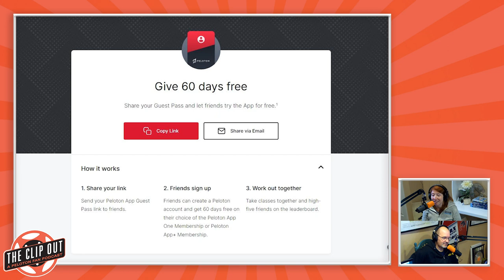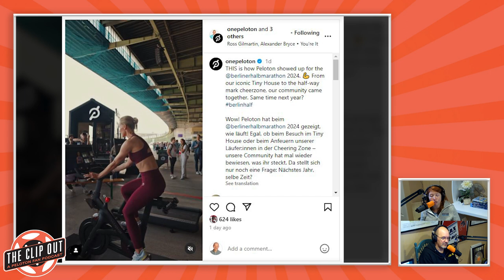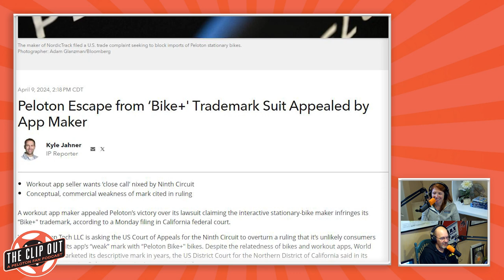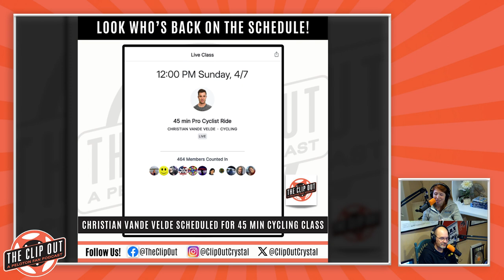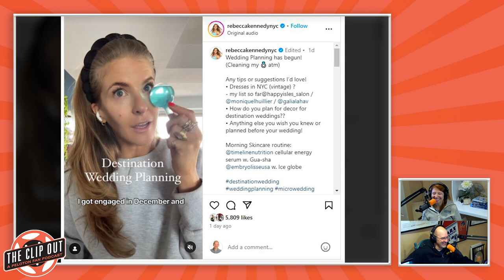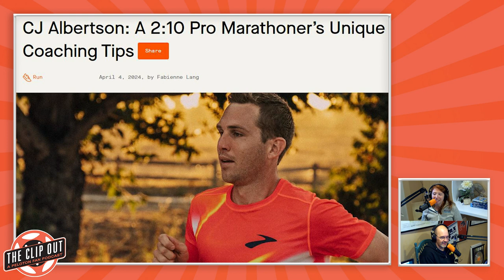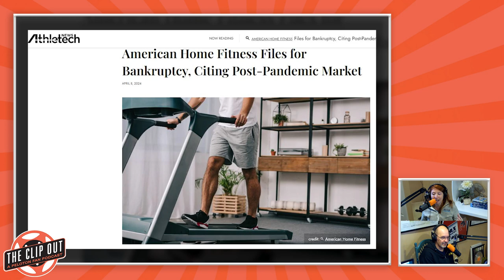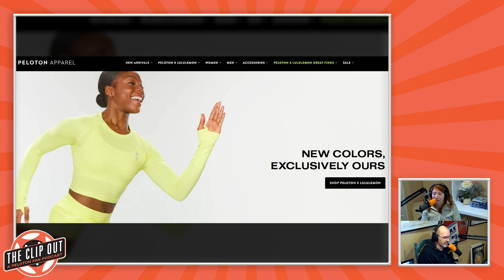Where Did Referral Codes Go? Plus Our Interview With Stephania Lewis!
What happened to referral codes?

Peloton has been nominated for two Webby Awards.

Peloton was out in force at the Berlin Half Marathon.

PSL is having a shake-out run on April 16.

The Bike+ trademark suit is back.

Dr. Jenn - What’s the difference between “vegan” and “plant-based?”

Christian Vande Velde is back!

Rebecca Kennedy set her wedding date.

Alex Karwoski missed making the Olympic Rowing Team.

Oliva Amato’s dog tore her ACL.

The latest artist series features Aerosmith.

C. J. Albertson had tips for Strava.

Elin Hilderbrand’s The Five-Star Weekend heading to Peacock.

American Home Fitness files for bankruptcy.

TCO Top 5.

This Week At Peloton.

New apparel drop.

All this plus our interview with Stephania Lewis!